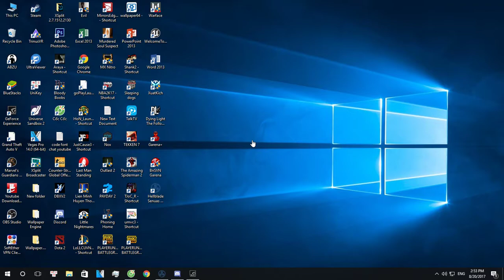Đồ Họa Game Này Đẹp Quá - Hellblade Senuas Sacrifice [Tập 1]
Nếu thích video này các bác hãy like và subscribe , và share thật nhiều để mình có thêm động lực làm thêm nhiều video hay hơn và vui hơn cho các bạn xem nhé

BROFIST .